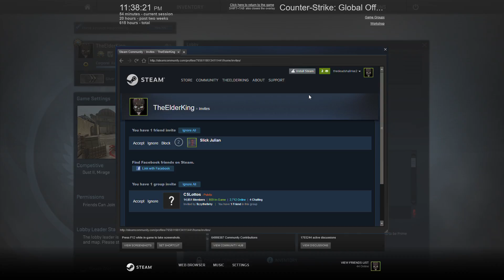Counter Strike Global Offensive part 25-Goddammit John